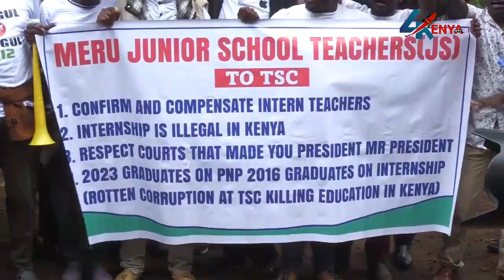BIG BLOW TO CS MAGOHA AS MERU TEACHERS PROTEST